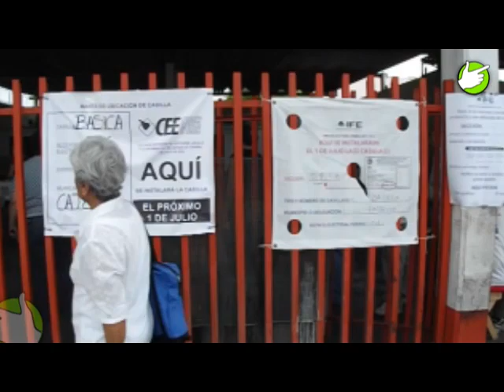Acuden a votar Abel Murrieta y Andrés Salas por el XVI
CIUDAD OBREGÓN, SONORA, domingo 1 de julio de 2012.- Los contendientes del PRI y del PAN por la diputación local del polémico Distrito XVI, Abel Murrieta Gutiérrez y Andrés Salas Sánchez, acudieron desde muy temprana hora a votar en sus casillas correspondientes...